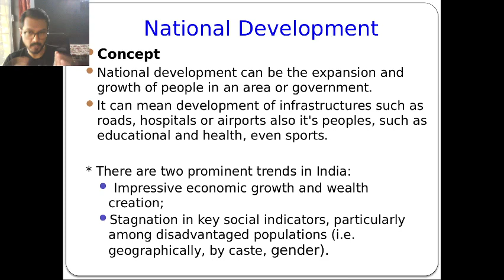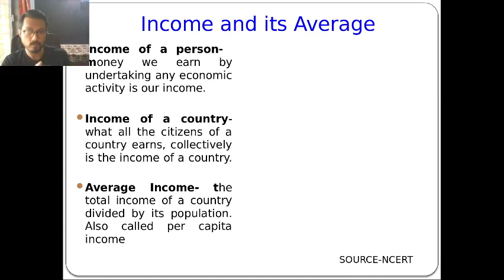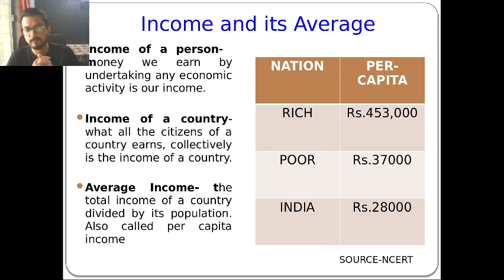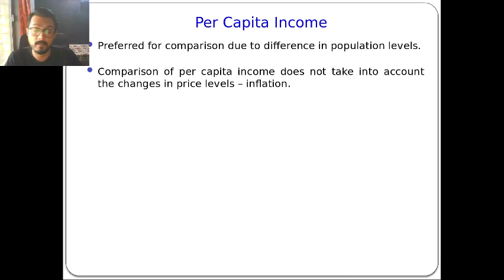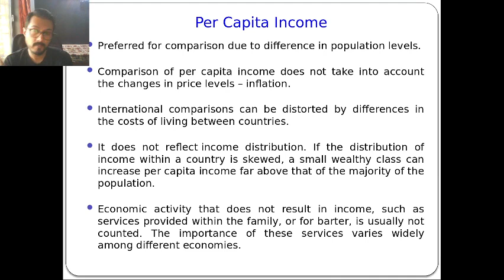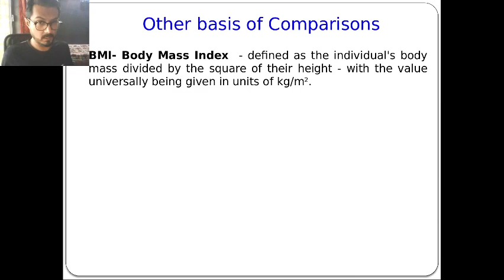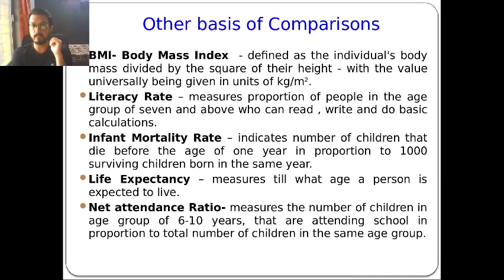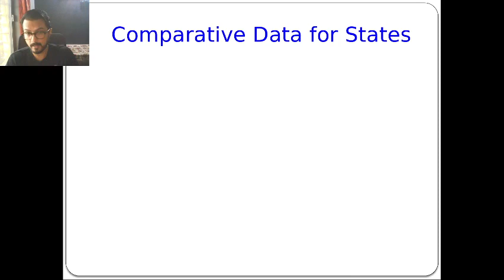10 ECO Ch1 Development part 3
10th std CBSE - Social Science - Economics Chapter 1 - Development - part 3